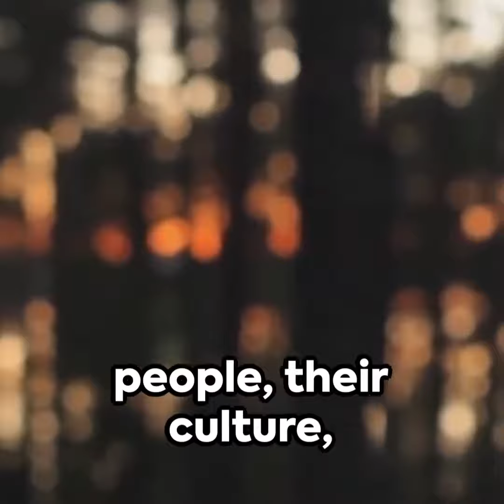Palestine Genocide | Latest Clip (2023)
THIS IS NOT JUST A WAR THIS IS COMPLETE GENOCIDE AND ETHNIC CLEANSING...

"If every Muslim throws a bucket of water on israel, it will washed away." — Imam Khomeini

"I say to our people in Gaza and the WestBank and to all the Palestinian people and the resistance peoples in the region and those whose hearts beat for the oppressed. The result will be victory, God willing." — Syed Hasan Nasrallah (H)

This war isn’t a war between Israel and Gaza. It’s a war between falsehood and truth, a war between the Arrogant Powers and faith.

✔ Verified Official ©
ORIGINAL PAGE ®